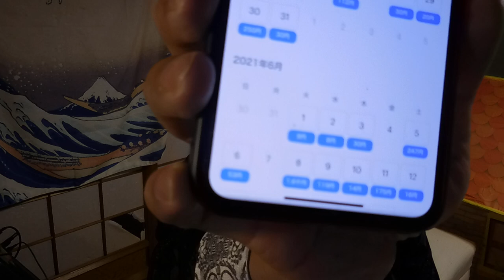【隠居TV】PayPaya運用４月２１日～５月２０日の一か月で驚きの結果！